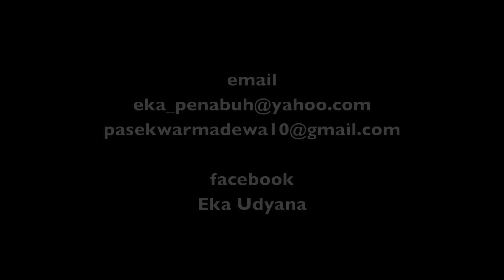Bali: BARONG dance & Balinese DRUM by Pasek Putra Jaya & Eka Udyana in SINGAPADU by Hans & Fifi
I Wayan Eka Putra Udyana is a 20 year old fantastic drum player and won already many prizes on Bali with his drumming. His uncle I Nyoman Suwida of whom we published already some videos on youtube last year (a very good flute player) introduces us to him and his friendly family and friends in the Banjar Kutri, Singapadu, Gianyar.
In this video he presents us a great private performance with his friend I Kadek Pasek Putra Jaya who dances the Barong. They already won prizes with that performance. They are accompanied by I Wayan Juliana on the gangsa (gamelan).
See also the other videos on youtube with Eka and his friends.

And of I Kadek Pasek Putra Jaya

Enjoy, like we did...